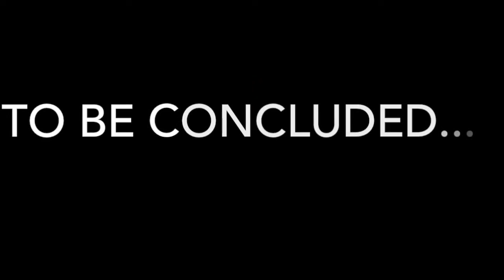Fall Roadtrip Part 2